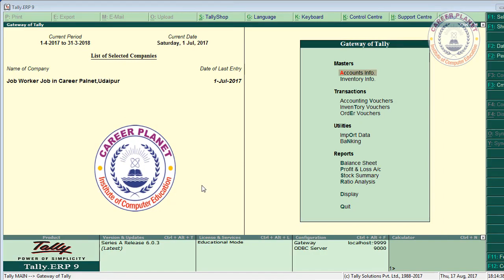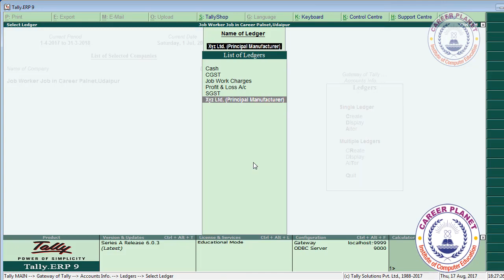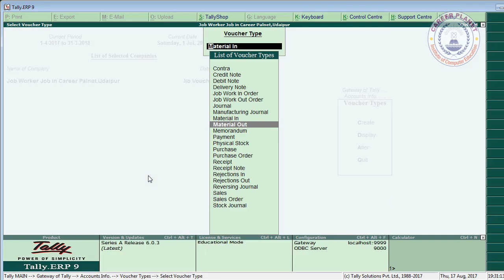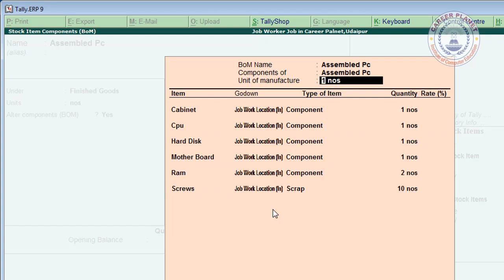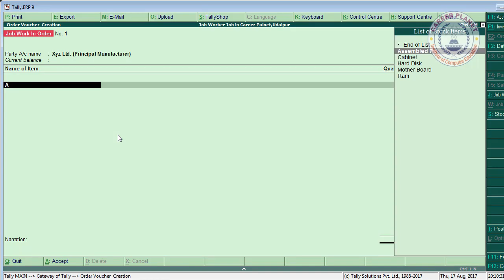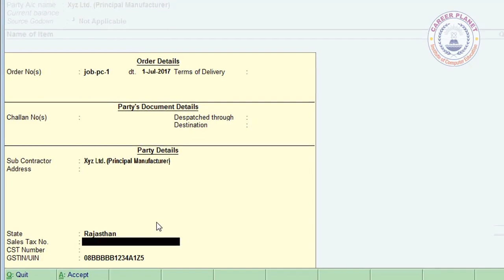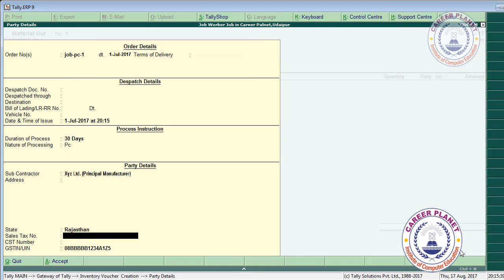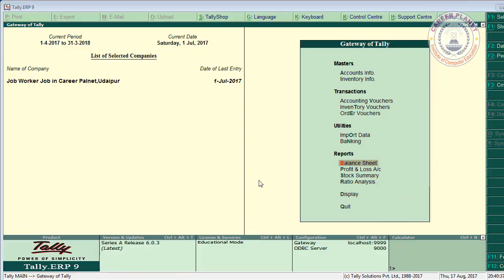Job Work IN for Job Workers with GST in Tally ERP9 Part-27 (Hindi)| Job work IN Entries Tally GST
Learn Job work IN for Job Workers in Tally ERP 9 with GST, How to-Create Godown for Job Work IN, Post Job Work in Order, Material In, Bill of Material (BOM) for Manufacturing of Goods,  Material Out to Deliver to Principal Manufacturer and how to create Job work sales invoice with GST in Tally. Detail Explanation with Example in Tally ERP9 with GST. Accounting Entries for Manufacturing, Production and Raw Material Consuming in Tally ERP 9 for Principal to Job worker. it covers Advance Feature of Job Work In. How to Create manufacturing Journal in Tally. It is Full Step by Step Tally GST Tutorial in Hindi. This Tally ERP 9 Video Tutorial Based on Advance, Professional, expert Tally courses for GST Accounting in Tally. It is a Part of RSCFA Course run by Career Planet.

Watch for Principal Manufacturer Job Work Processing-

Job Work with GST in Tally Part-22 , Goods Manufacturing Job work with Tally for GST-

Click to Watch All Videos on
GST Accounting Entries in Tally Day by Day –